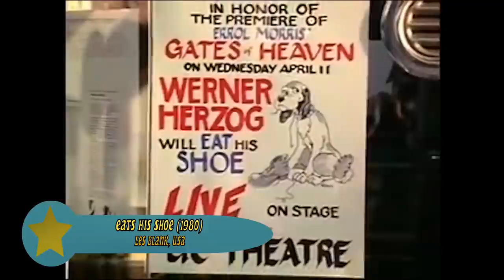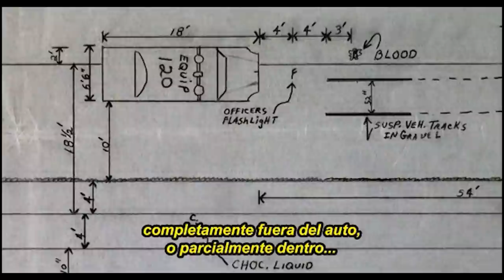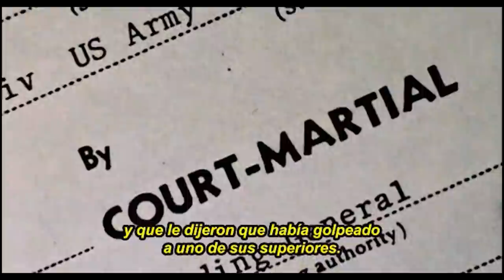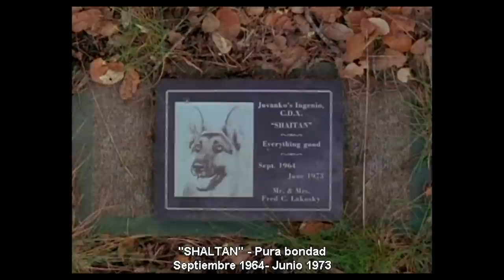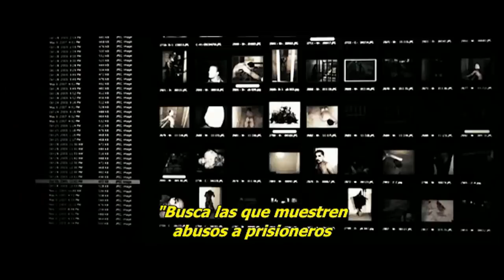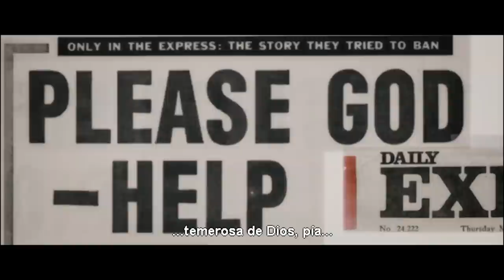⚠️ Los documentales mas controvertidos ⚠️ El cine de Errol Morris ⚠️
Este video se lo dedicaremos a Errol Morris.
Antes de conocer el cine que hizo vamos a repasar un poco quien es este director, que por cierto está considerado por The Guardian como uno de los diez directores más importantes del mundo.

Documentales de los que hablaremos:

Eats His Shoe (1980)
Les Blank, USA

The Thin Blue Line (1988)
Errol Morris, USA

Gates of Heaven (1978)
Errol Morris, USA

S.O.P: Standard Operating Procedure (2008)
Errol Morris, USA

Mr. Death: The Rise and Fall of Fred A. Leuchter (1999)
Errol Morris, USA

Tabloid (2010)
Errol Morris, USA

Rumores de guerra (2003)
Errol Morris, USA

Fast, Cheap & Out of Control (1997)
Errol Morris, USA

The Unknown Known:
Errol Morris, USA